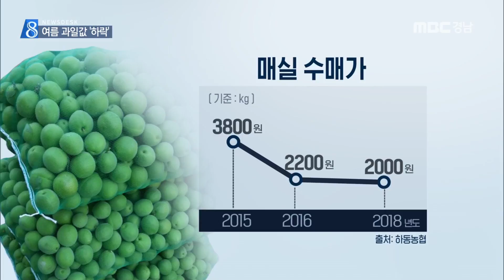여름 과일값 하락 농가 '시름' [MBC경남 뉴스데스크] 180623